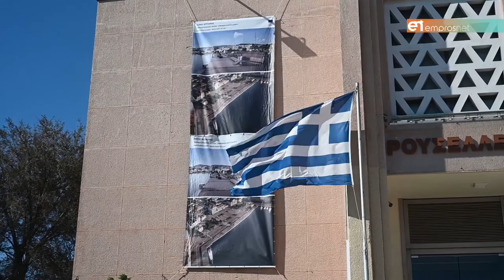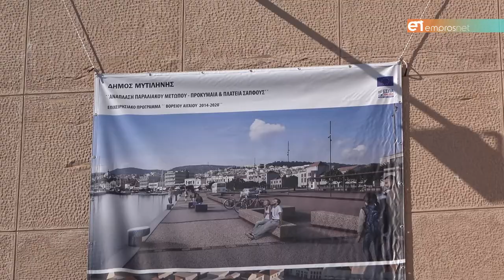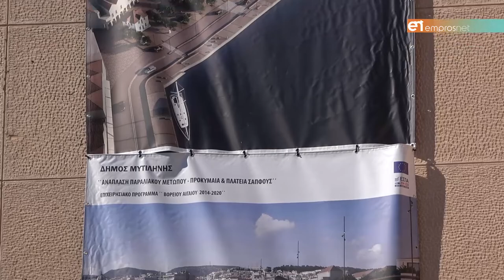Μπήκαν οι υπογραφές για την Ανάπλαση της Προκυμαίας Μυτιλήνης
Κύτελης: «Υλοποιείται ένα μεγαλεπήβολο σχέδιο»